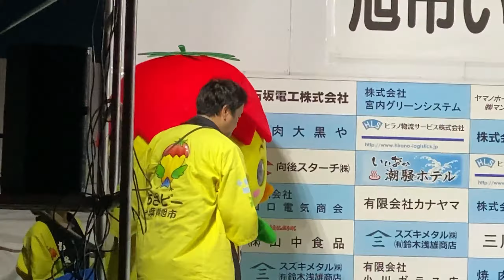旭市いいおかYOU・遊フェスティバル2023海浜花火大会｜Fireworks Festival in Iioka, Asahi city(Chiba) July/29/2023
4年ぶりに飯岡の空に花火が打ちあがり、
花火と月の2ショットも撮ることが出来ました！
For the first time in four years, fireworks launched in the sky over Iioka. I was able to take two shots of fireworks and the moon!